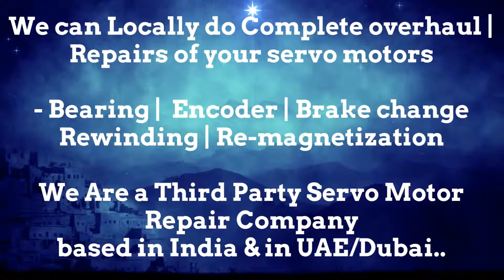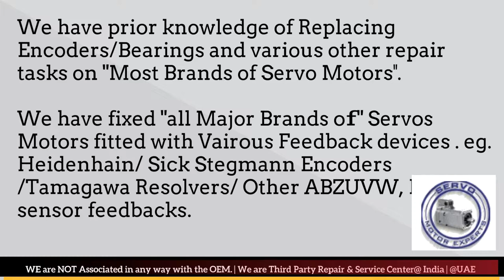How to install Bental Motion Encoder Align Resolver Angle Adjust Servo Motor Drive data Parameters